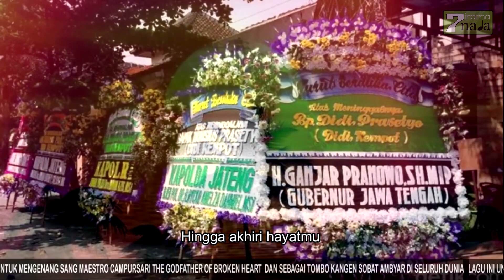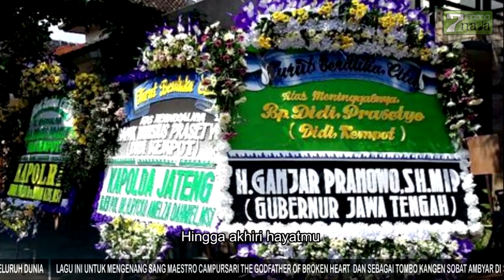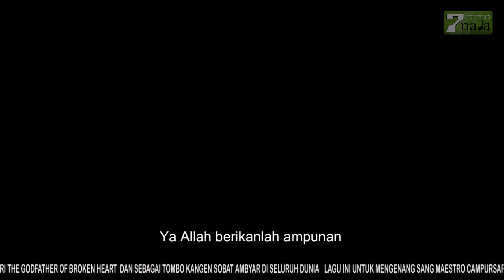The Godfather Of Broken Heart - Maskit (Official Music Video Irama 7 Nada)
Lagu untuk mengenang Alm. Didi Kempot sang Maestro Campursari "Godfather Of Broken Heart" dan sebagai Tombo Kangen Sobat Ambyar di seluruh Dunia.

Godfather Of Broken Heart

Credi Title :
Penyanyi : Maskit
Cipt & Arr : Maskit